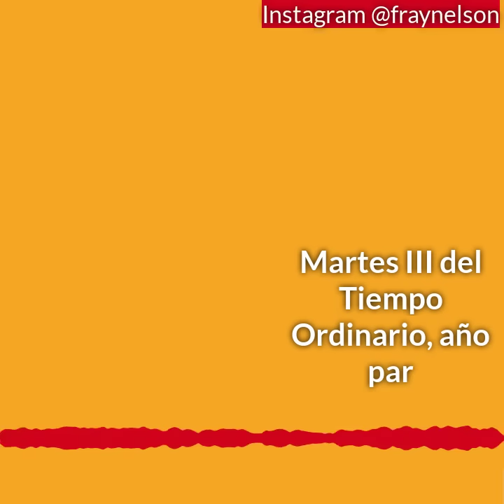¡LA GRACIA! Martes, 23 de Enero de 2024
La verdadera cercanía entre Jesús y la Santísima Virgen proviene de la voluntad de Dios. El nuevo nacimiento es el que sucede en torno a la voluntad del Padre por ello somos parte de la nueva humanidad. * * *